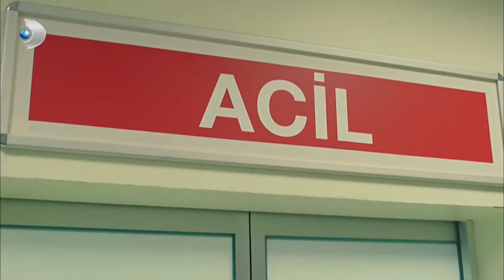Sinan'ı Şaşırtan Haber! - Poyraz Karayel 23. Bölüm